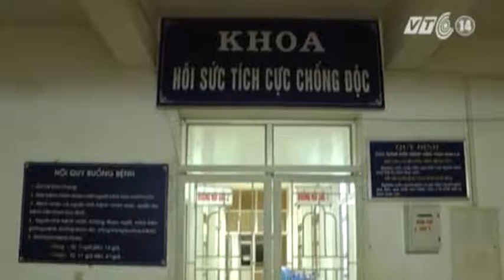VTC14_Sơn La: 5 người ngộ độc vì ăn nấm rừng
(Truyền hình VTC14) - Chiều tối 20/7, Bệnh viện Đa khoa tỉnh Sơn La đã tiếp nhận và điều trị cho 5 bệnh nhân trong một gia đình đã bị ngộ độc do nghi là ăn phải một loại nấm rừng.